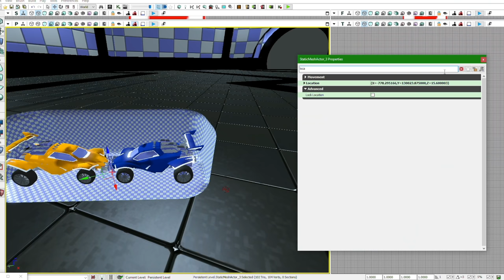Rocket League, but the FIELD is a GIANT OCTANE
Camera Settings:
FOV: 110
Distance: 270
Height: 110
Angle: -4
Stiffness: 1